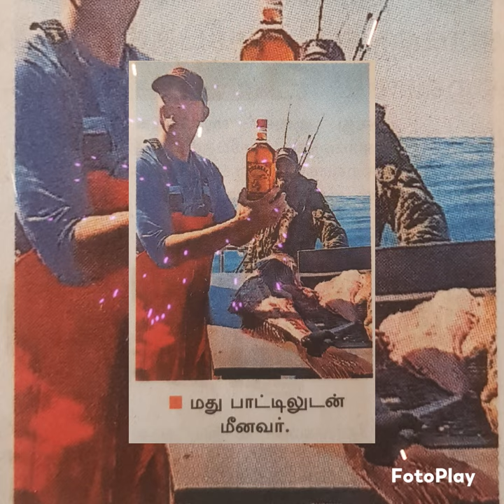fisherman got liquor bottle in fish stomach